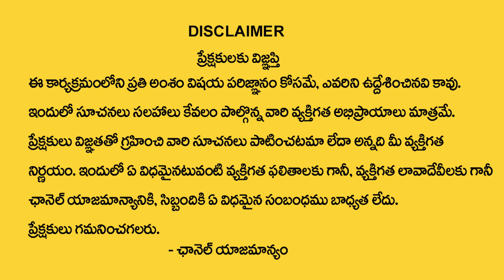ధనుస్సు రాశి వారికి మే 2023 రాశి ఫలితాలు | Dhanusu Rasi MAY 2023 Rasi Phalithalu | Scorpio horoscope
Watch Now ►ధనుస్సు రాశి వారికి మే 2023 రాశి ఫలితాలు  | Dhanusu Rasi MAY 2023 Rasi Phalithalu | Scorpio horoscope